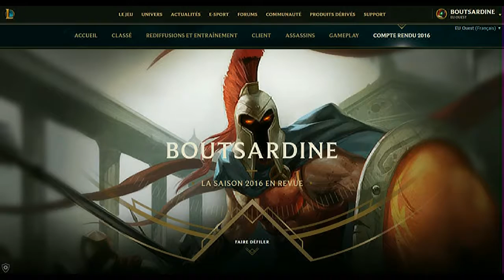LA SAISON 2016 EN REVUE | COMPTE RENDU DE LA SAISON 6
Yo !!

Riot à mis en place un système qui vous permet de vous faire une revue sur votre saison 6 ! :)

Bon visionnage :)